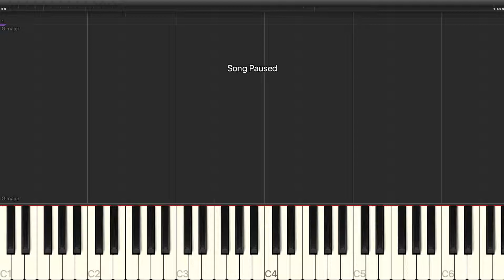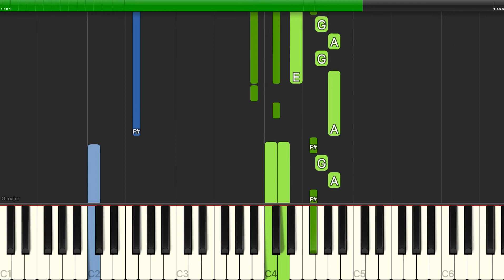Linda Eder - The Impossible Dream (The Quest) - Piano Cover Tutorials - Backing Track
Learn how to play Linda Eder - The Impossible Dream (The Quest) - Piano Cover Tutorials - Backing Track